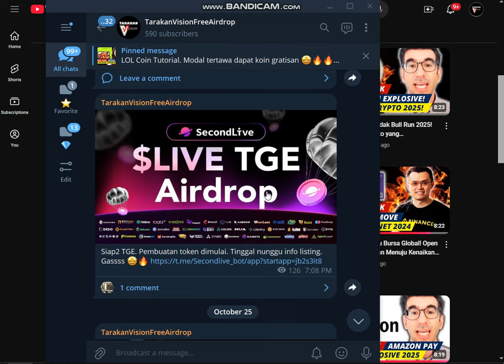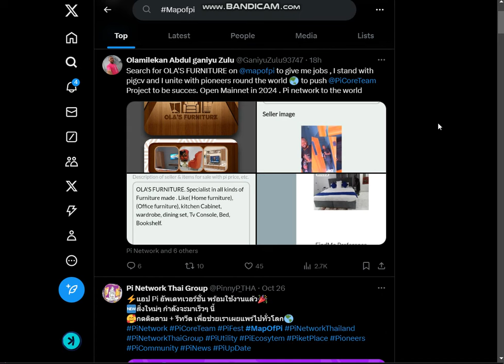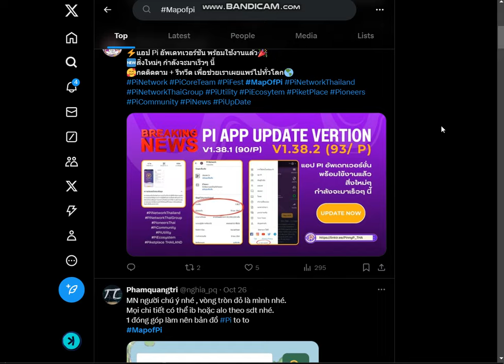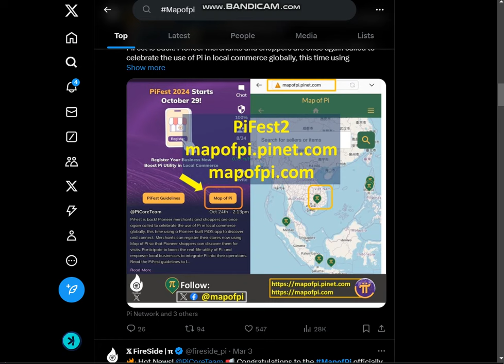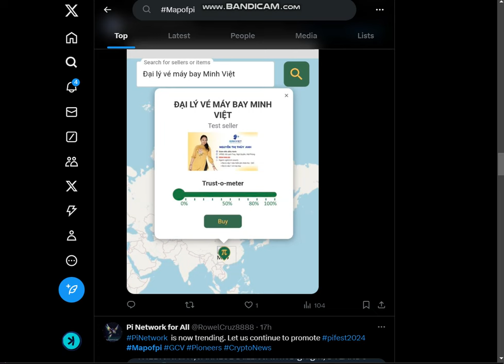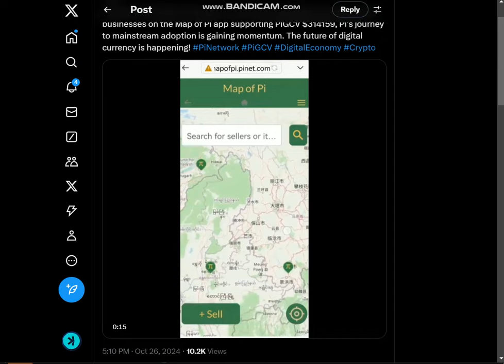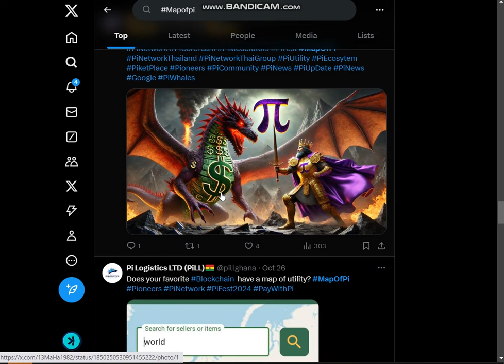PiNetwork: Sang Raja Mata Uang Digital yang Siap Taklukkan Dunia!